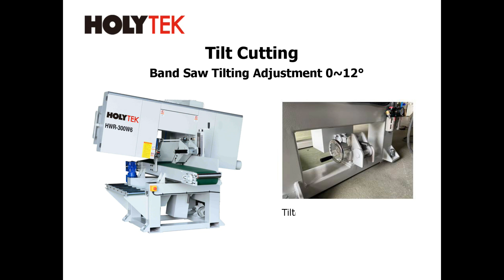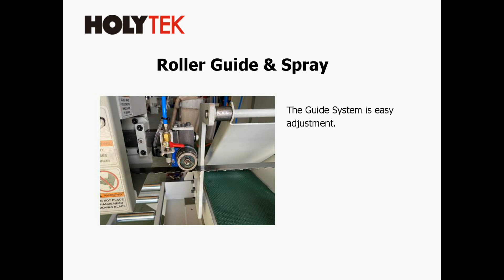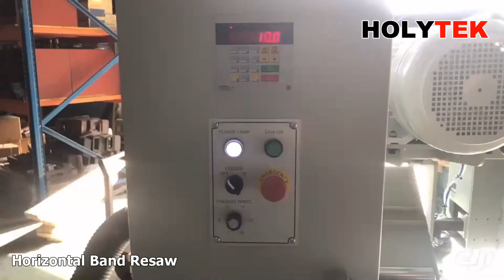HORIZONTAL BAND RESAW WITH TILTING SAW BLADE FOR BEVEL CUTTING